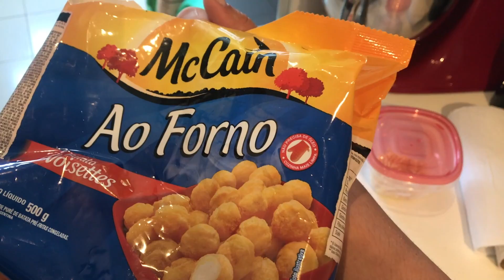RECEITA DE COCADA: Eu e minha mãe na cozinha.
Eu e minha mãe na cozinha: Fizemos a MELHOR COCADA do Brasil!

- Obrigado a todos que nos acompanham.